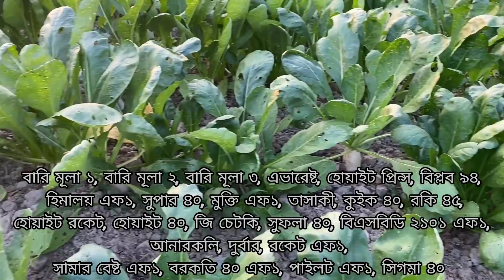আগষ্ট মাসে কি কি সবজি চাষ করবেন। শীতকালীন সবজি চাষ। Growing August vegetables seeds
. আসসালামু আলাইকুম.
     আপনারা নিশ্চয়ই ভালো আছেন। আমার চ্যানেলে আসার জন্য আপনাকে স্বাগতম🌹🌹❤️
আজকের ভিডিওতে রয়েছে, আমরা আগষ্ট মাসে কি কি সবজি চাষ করব, তাছাড়া আগষ্ট  মাসে আমাদের দেশে শীতকালীন অনেক সবজির বীজ বপন করে থাকি এবং সেইসব সবজির উন্নত জাত সম্পর্কে আজকের পুরো ভিডিও মাধ্যমে আলোচনা করব। যেগুলাে জেনে আপনারা চাষ করলে অনেক উপকৃত  হতে পারবেন।
. আল্লাহ হাফেজ.

Assalamualaikum,
Welcome to Nature Of Bd_Sylhet.🌱
Here I will give step by step guide on how to germinate, sow, plant and grow a large variety of vegetables and fruits, in your gardens or rooftops.
Full planting and Garden care with plenty of tips and advice on how to achieve best results.
I also include measurements of fertilisers and pesticide control.

I hope you have enjoyed it.⚘⚘⚘⚘⚘
Please remember to click LIKE. 👍👍
Stay Well...🌱
Bye Bye🍀